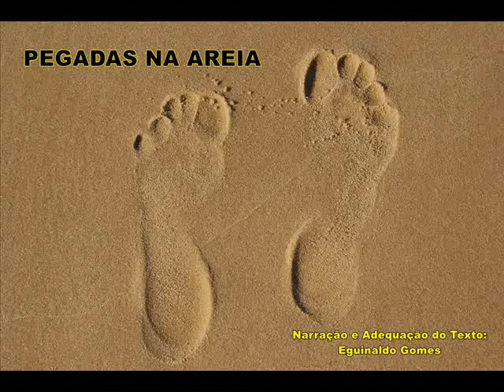PEGADAS NA AREIA - MENSAGEM DE REFLEXÃO - PALAVRA DE DEUS PARA HOJE - MINUTOS DE SABEDORIA